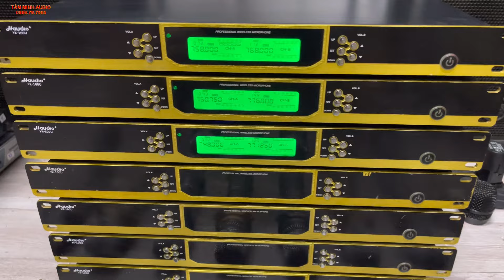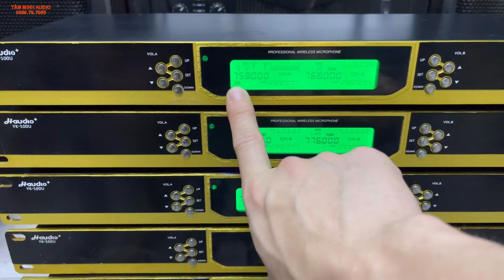Siêu Vip Mic Bãi Haudio jk100 Zin Đét Tuyển Chọn Rất Ít Gặp Loại Mic Chất Thế Này Xả Rẻ Tương Tác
Sđt/zalo:
Wedsite:amthanhbai.vn
Đc hạ long quảng ninh
Tâm Minh Audio là cửa hàng chuyên bán sỉ bán lẻ các sản phẩm Audio bãi với giá cả và chất lượng hợp lý nhất đến ae. Với hơn 6 năm kinh nghiệm buôn bán các sản phẩm audio như loa,đẩy,vang số,vang cơ,micro không dây bãi cao cấp cũng như bình dân...,Tâm Minh Audio với mục tiêu Uy Tín và Chất lượng đặt lên hàng đầu để tồn tại và mong muốn với kinh nghiệm của mình sẽ lựa chọn giúp ae những sản phẩm tốt nhất.